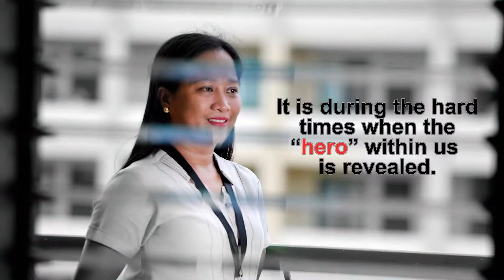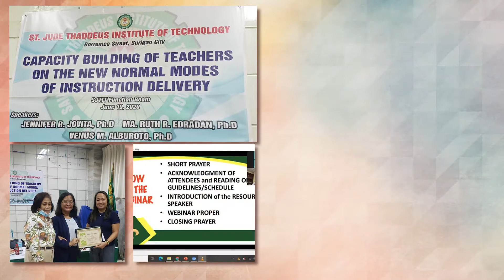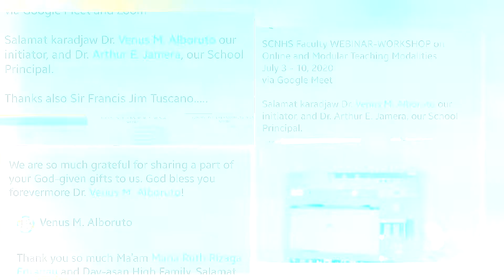Teacher in Action